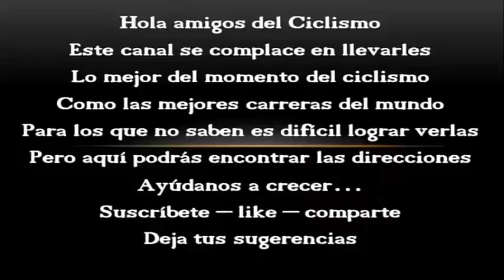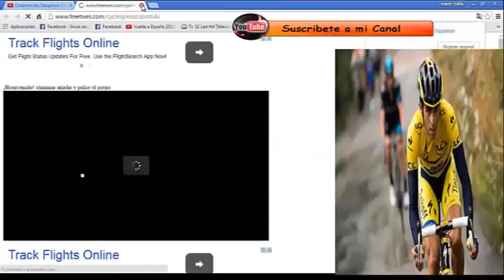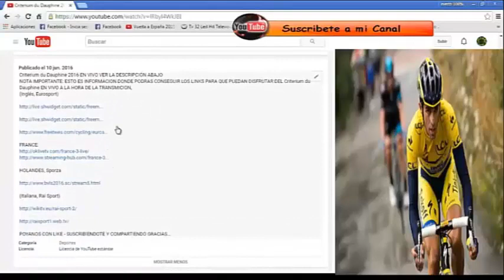Giro de Italia 2017 etapa 16 repetición últimos 20 kilómetros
hola a todos aquí les traigo la repetición de la etapa 16
como todos saben no se puede subir vídeos con derecho de autor
y así este canal no obtendrá strike por violar los derechos aquí les dejo la direccion para que puedan verlo
el video que aparece muestra como ver la carrera